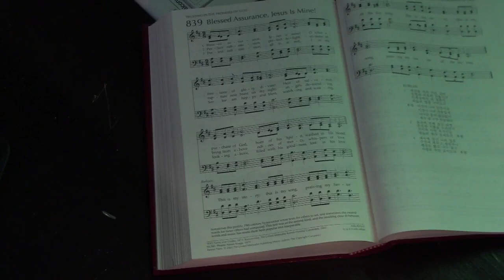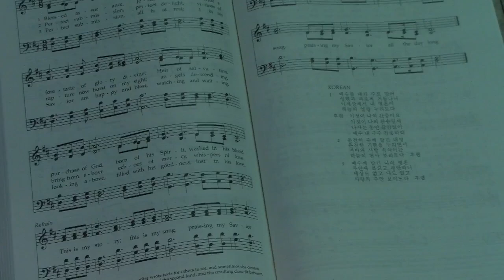Sunday Live Service 9-10-2023